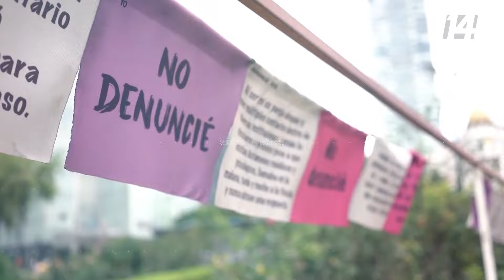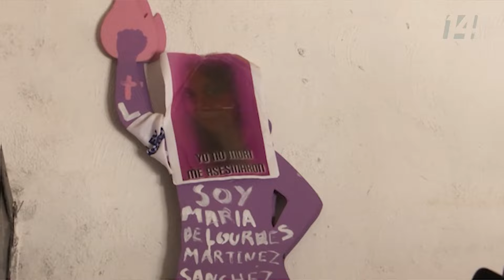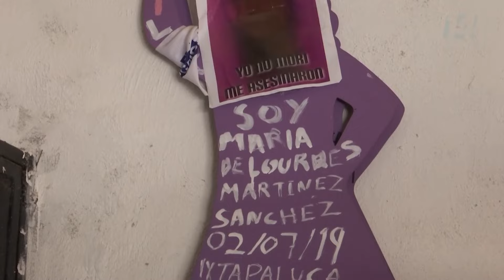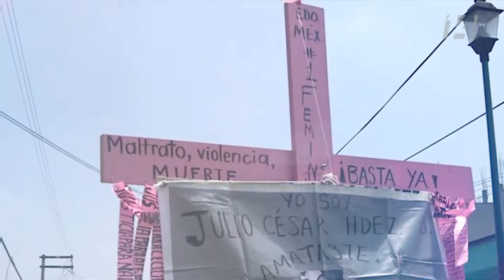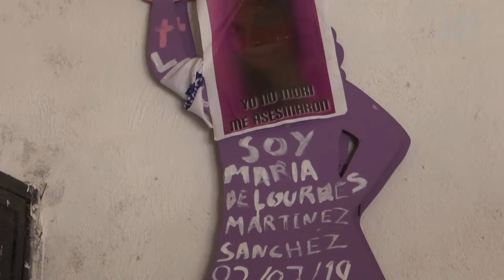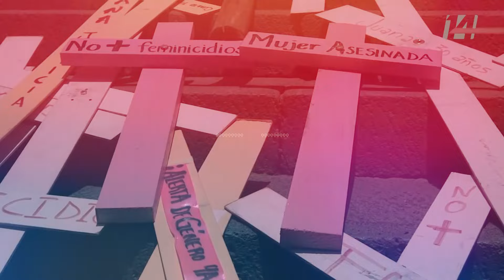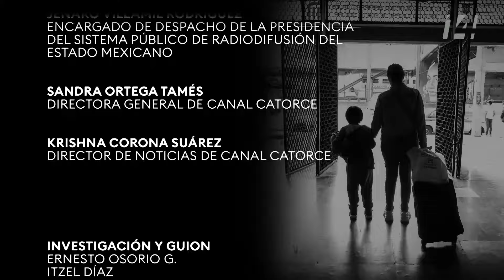Reportaje 14 | Orfandad olvidada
Los casos de feminicidios trastocan a las familias de una manera irreparable, especialmente cuando hay menores que quedan en la orfandad. Historias de niñas, niños y adolescentes para quienes la vida dio un vuelco y es necesario atender de manera integral.